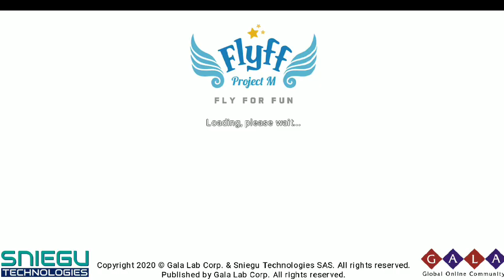FLYFF Universe - 1st change Job Quest